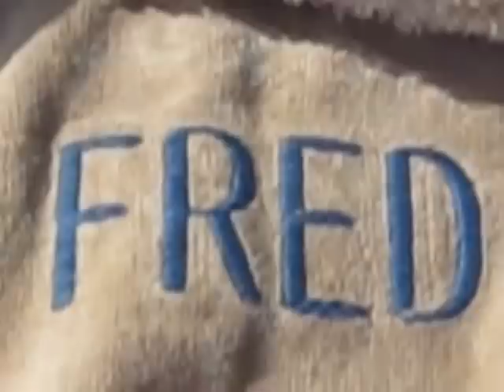The Pacific (through the eyes of Fred Smith, greatest dog that ever lived)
My dog Fred, during our period of living out of my car in Ventura Beach California